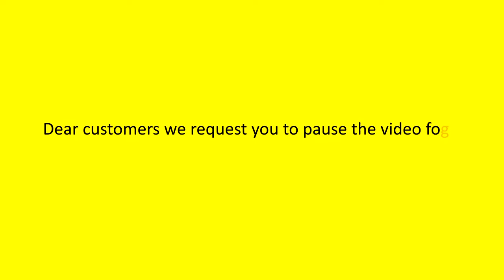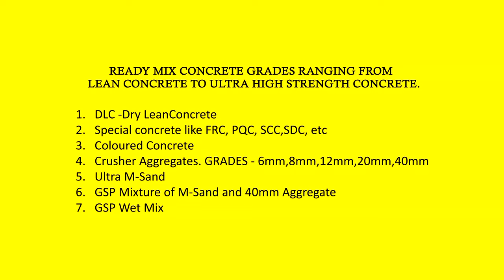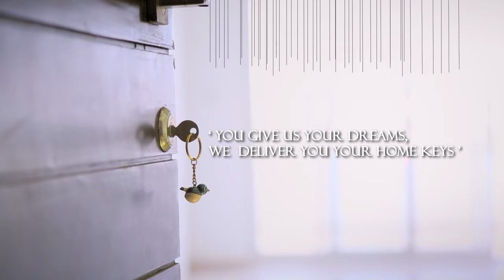Corporate Video of SCC Group - Concrete, Ready Mix Concrete, Concrete Blocks, Plastering Sand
SCC Group is a leading manufacturer and supplier of construction materials including Ready Mix Concrete (RMC), Concrete Blocks & Pavers, Plastering Sand and Construction Sand.